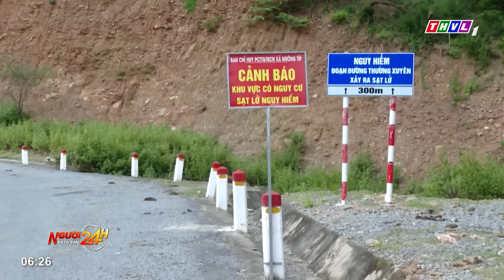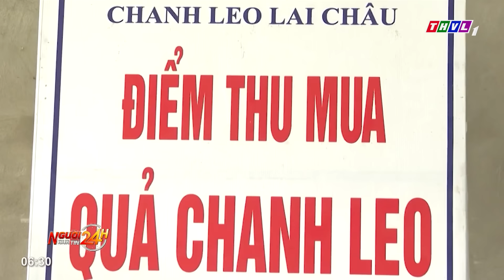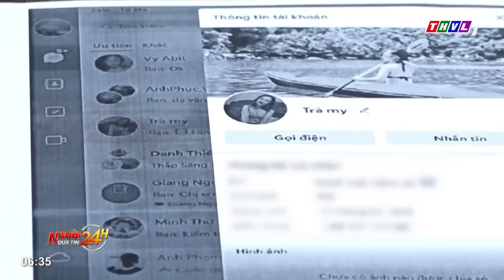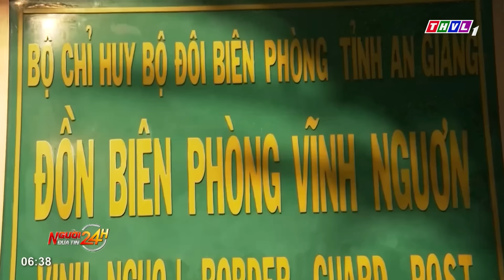Người đưa tin 24H (6h30 ngày 07/09/2024) - Truy tìm đối tượng cướp giật 450 tờ vé số của cụ bà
Người đưa tin 24H (6h30 ngày 07/09/2024) - Truy tìm đối tượng cướp giật 450 tờ vé số của cụ bà tại Đắk Lắk

- Ảnh hưởng siêu bão Yagi, Hà Nội mưa giông lớn, cây đổ ngã đổ làm 3 người thương vong
- Phát hiện quần thể thông tre lá dài tại Quảng Trị, độ tuổi có thể lên đến 500 năm
- Người dân Lai Châu có thu nhập ổn định nhờ trồng chanh dây
- Triệt phá nhóm đối tượng lừa đảo chiếm đoạt hơn 10 tỷ đồng bằng hình thức cho vay online và kêu gọi đầu tư tài chính

⬇️⬇️⬇️ Tải THVL Audio để nghe đầy đủ